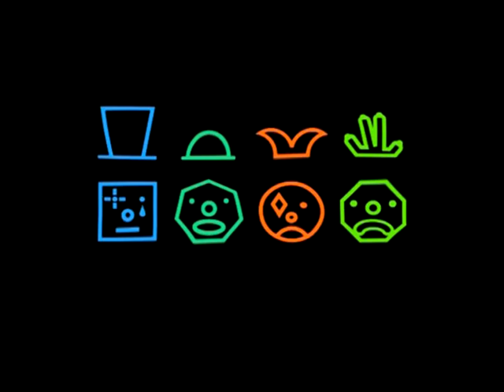Cuatro Payasos Muertos - El profeta (en vivo)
Grabado en vivo en la feria de ciencia y tecnología estatal "Tecnópolis" en el año 2011.
Dicho show terminó inesperadamente con formato de disco en vivo, el mismo se puede conseguir en los shows de la banda, en algunos locales de compras de discos o por internet.
El mismo es de libre descarga o puede colaborar mediante paypal con la banda.

Cuatro Payasos Muertos
Arlecchino: Guitarra y voz
Pierrot: Guitarra y voz
Pablete: Bajo y voz
Giuseppe: Batería y coros.